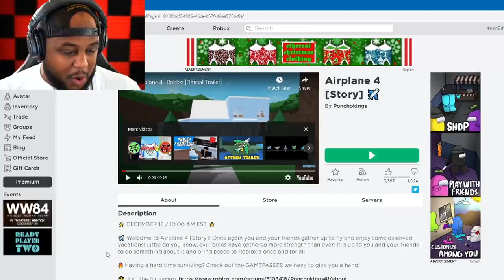ROBLOX AIRPLANE 4..